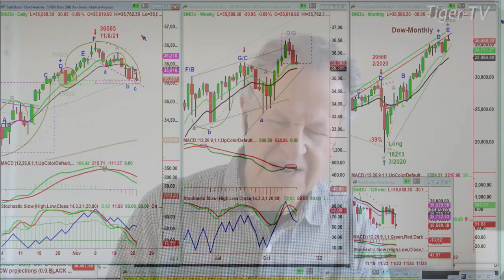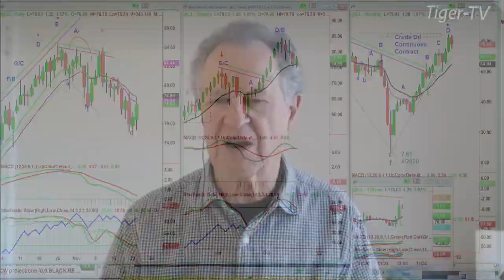November 23rd, 11AM ET Market Update on TFNN - 2021